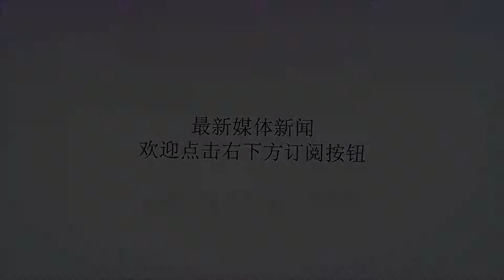曼晚：意甲转会窗即将关闭，曼联决定留住后卫达米安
谢谢！直播吧8月17日讯据《曼彻斯特晚报》报道，在意甲转会窗关闭之前，曼联已经准备让达米安继续留在球队。今年夏天，尤文、国米和那不勒斯均对28岁的达米安展示出了兴趣，但他们并没有送上让曼联可以接受的报价。尤文已经签下了右后卫坎塞洛，国米签下了克罗地亚国脚福萨里科，而那不勒斯则签下了曾一度是曼联转会目标的马尔库特。曼联内部的消息人士称，关于达米安离开没有任何事情发生，他们希望意大利后卫继续留在球队，因为他是一名非常职业的球员。达米安和曼联的合同进入了最后1年，但俱乐部可以选择和他自动续约1年时间。在欧洲转会窗8月31日关闭之前，曼联没有出售任何球员的计划。达米安希望离开曼联，他在首轮比赛之后重返意大利进行了周末度假，但他目前已经重返曼联的卡灵顿训练基地进行训练。英超首轮对阵莱斯特城的比赛，曼联主帅穆里尼奥让达米安获得了首发出场的机会，球队队长瓦伦西亚和小将达洛特目前仍在养伤，而福苏门萨已经租借加盟富勒姆。上个月，曼联将小布林德以1410万镑的价格出售至阿贾克斯，荷兰人得以重返自己的老东家。另外，他们还将山姆-约翰斯通以650万镑的身价出售至西布朗。曼联曾愿意出售罗霍，但没能签下合适的替代者，而且曼联高层阻止了出售马夏尔的行为，尽管穆里尼奥对出售法国人持开放态度。